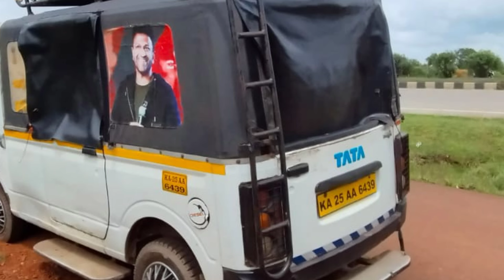Tata magic vehicle for sale pavagada location+91 81234 31209 ಬೇಗ ಸಂಪರ್ಕಿಸಿ